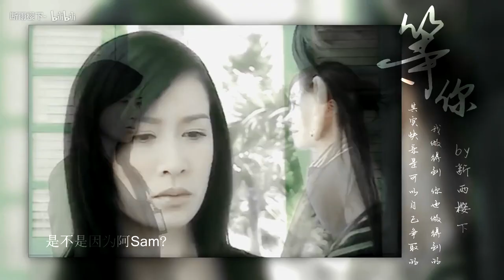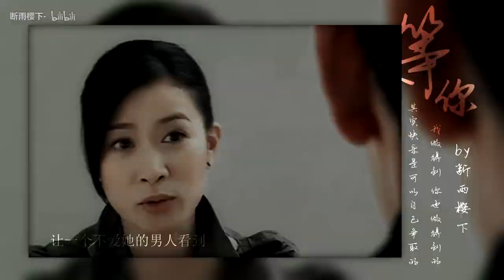Lâm Văn Long 林文龙 Frankie Lam & Xa Thi Mạn 佘詩曼 Charmaine Sheh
♬ Bài Hát: Muốn cả thế giới biết anh yêu em 讓全世界知道我愛你
♪ Trình Bày: Lục Triết 六哲 & Hạ Kính Hiên 贺敬轩
Bộ Phim Hồng Kông:
☞ 2008:  Bằng Chứng Thép 2 (Pháp Chứng Tiên Phong 2) - Forensic Heroes 2
Diễn Viên Hồng Kông:
☞ Lâm Văn Long 林文龙 Frankie Lam vai Cổ Trạch Thâm (Sam)
☞ Xa Thi Mạn 佘詩曼 Charmaine Sheh vai Mã Quốc Anh (Bell)